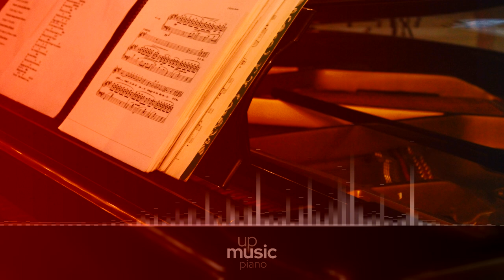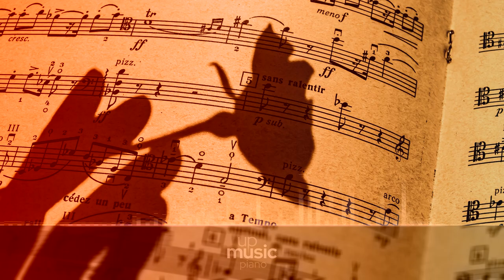Cardi B & Bruno Mars - Please Me, by @KatherineCordova ∙ upmusic ∙ piano